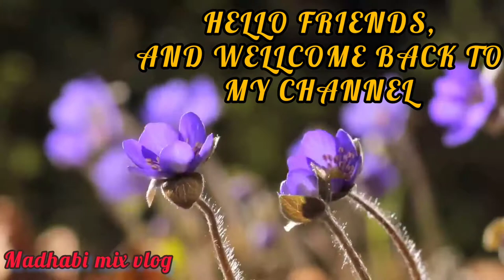প্রতি সপ্তাহে আমি কিভাবে আমার ঘরগুলোকে clean করি সাথে রান্নাবান্না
my first vlog music download mp3
my first vlog awara munda
my first vlog all tags
my first vlog ahmed madani
my first vlog/people also ask
my first activity video
my first animation video
my first activity video vhs
buying my first horse vlog
buying my first car vlog
my first vlog it balochistan
my first vlog captions
my first video caption
the first vlog channel
the first vlog camera
my first video clip download
my first blog cartoon
my first vlog music no copyright
my first vlog thumbnail no copyright
my first vlog naveed ch point
my first vlog youtube channel
my first vlog description copy 2023
first time vlog ideas
my first vlog font style
my first flybar video
my first fortnite video typical gamer
getting my nails done for the first time vlog
script for my first vlog
keywords for my first vlog
hashtags for my first vlog
my first vlog thumbnail girl